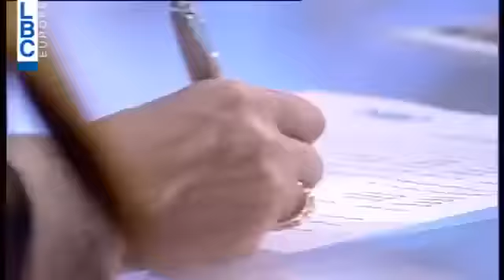اعلان حلقة شمس - في برنامج المتهم